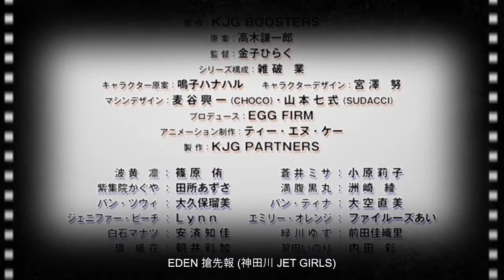神田川 JET GIRLS 10月 PV1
TVアニメ「神田川JET GIRLS」が2019年10月より放送開始！
私たちの青春（ジェットレース）がはじまる――

【キャスト】
波黄 凛：篠原 侑
蒼井 ミサ：小原莉子
紫集院 かぐや：田所あずさ
満腹 黒丸：洲崎 綾
パン・ツウィ：大久保瑠美
パン・ティナ：大空直美
ジェニファー・ピーチ：Lynn
エミリー・オレンジ：ファイルーズあい
白石 マナツ：安済知佳
緑川 ゆず：前田佳織里
環 楓花：朝井彩加
翠田 いのり：内田 彩

マシンを操作する「ジェッター」とウォーターガンで対戦相手を攻撃する「シューター」の二人一組でマシンに乗り、水面を駆けるスポーツ「ジェットレース」がメジャーとなった世界。
伝説のジェッターを母に持ち、自身もジェットレーサーを夢見る波黄 凛は、故郷の島を旅立ち、東京・浅草へとやってくる。
そこでクールな美少女、蒼井ミサと出会い、ふたりはパートナーに。
ライバルたちとレースを繰り広げながら少しずつ絆を深めていく。

【スタッフ】
原作：KJG BOOSTERS
原案：高木謙一郎
監督：金子ひらく
シリーズ構成：雑破 業
キャラクター原案：鳴子ハナハル
キャラクターデザイン：宮澤 努
マシンデザイン：麦谷興一（CHOCO）・山本七式（SUDACCI）
音楽制作：ランティス
プロデュース：EGG FIRM
アニメーション制作：ティー・エヌ・ケー
製作： KJG PARTNERS